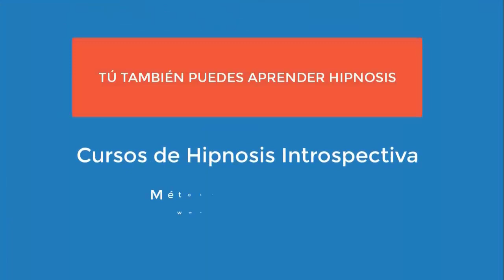4602 Aurelio Mejia. Vidas pasadas 1876 mujer empujada en torre, hombre 1914 amasa pan, espíritu. Muc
Hipnosis introspectiva por Aurelio Mejía. Vidas pasadas 1876 mujer empujada en torre, hombre 1914 amasa pan, espíritu. Muchas cosas para sanar. Miami, USA, 24 marzo 2015.